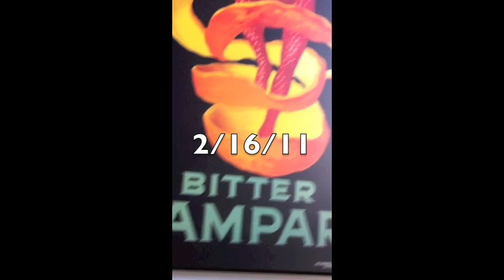7 months old